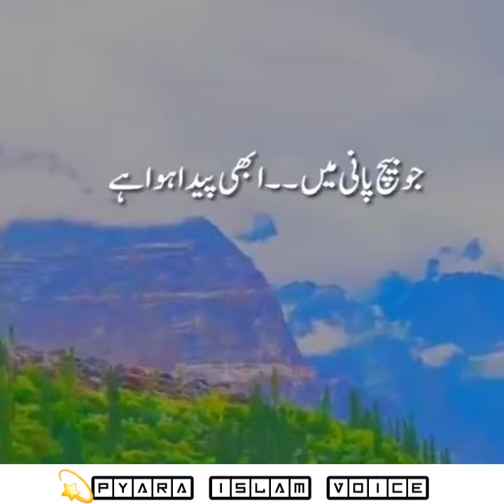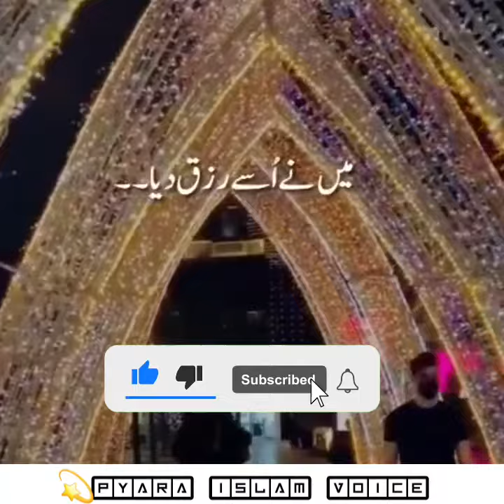🗣kabi kese ki Jan lata ova rahm aya#heart touching bayan#Shares